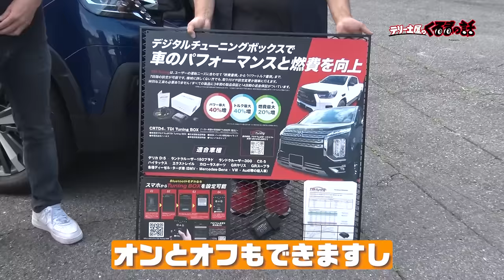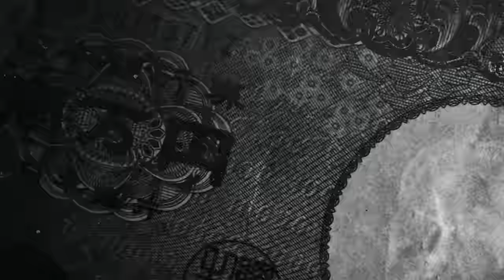土屋圭市がサブコンの性能をタイムアタックで検証！果たして結果は！？【テリー土屋のくるまの話】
土屋圭市も体感！
付けるだけで40馬力アップのTDIチューニング製サブコンの実力を検証！

11月1日〜放送中　日曜日 朝 8時00分〜放送中